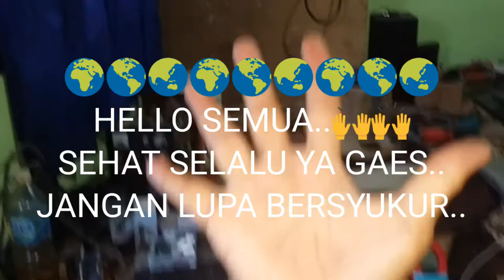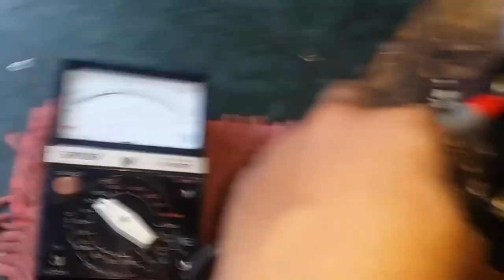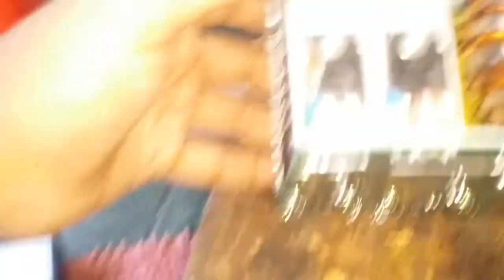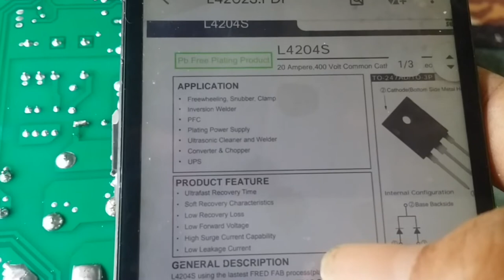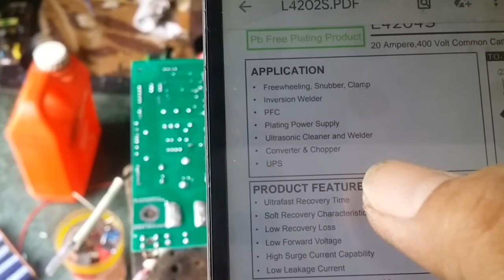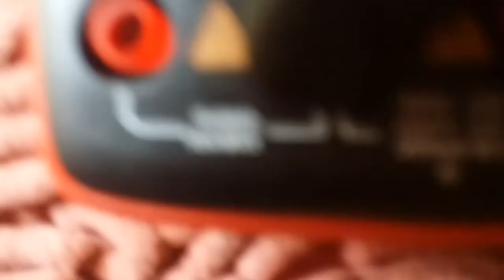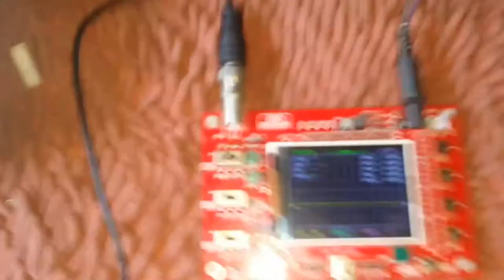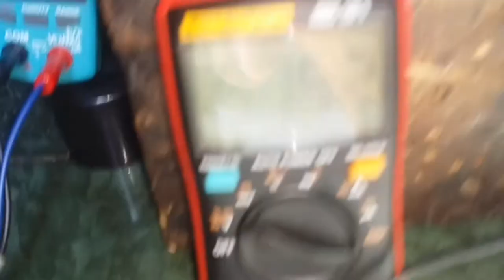RYU R11 120-1 TIDAK KELUAR APINYA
di vidio kali ini mendapat mesin las merk RYU R11 , 450 WATT, IGBT  dengan kerusakan di buat ngecas aki mobil,dimana dua buah dioda nya jebol , dan out nya tidak ada arus nya.
tonton sampai tuntas , disertakan pengukuran , dan test.
jangan lupa kunjungi vidio lainya , mungkin bisa buat refrensi jika ada kasus yang sama ,
THANKYOU.

link skema pwm universal ne555 dan irf830:
(nb:skema milik bapak cahyo pranoto)